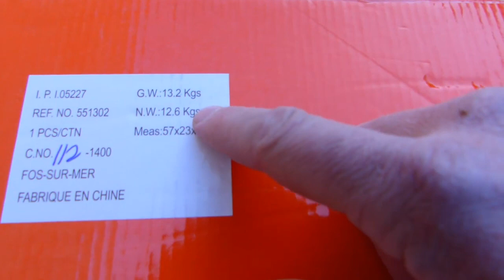Test du cric roulant taille basse XL PERFORM TOOLS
Voilà un petit test d'un cric taille basse au bon rapport qualité prix selon moi.

Ce cric n'est plus disponible. Celui ci dans les mêmes prix me parait intéressant si il tient le coup
Le cric normal